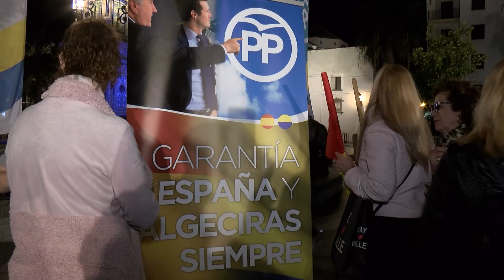Landaluce defiende que el PP es el partido que crea empleo mientras que el PSOE cera incertidumbre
El candidato número 1 al Senado por Cádiz del Partido Popular, José Ignacio Landaluce, ha hecho hincapié en la importancia de votar al PP en las elecciones generales del domingo ya que cuando ellos gobierna se crea empleo y se genera riquezas mientras que cuando lo hace el PSOE se produce una desaceleración de la economía, aumenta el desempleo.